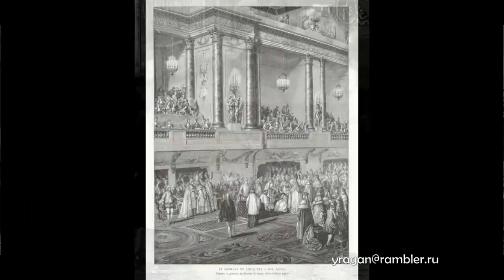Моро Жан-Мишель Jean-Michel Moreau биография работы